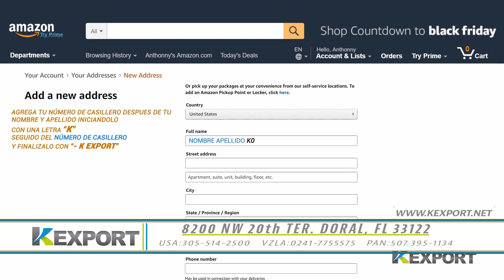Desesperado Maduro se queda sin liquidez | Aló Buenas Noches | EVTV | 02/18/2022 S1